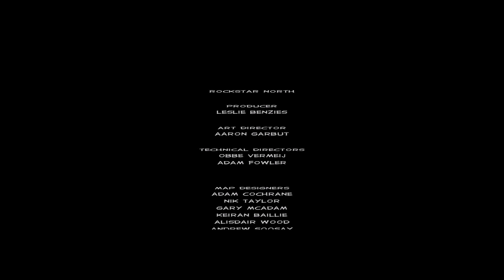GTA Vice City Việt Hóa Tập cuối - Tiêu diệt tên trùm nắm quyền kiểm soát | ND Gaming